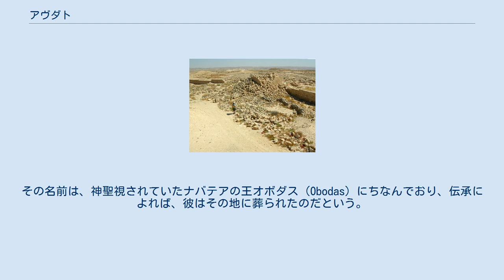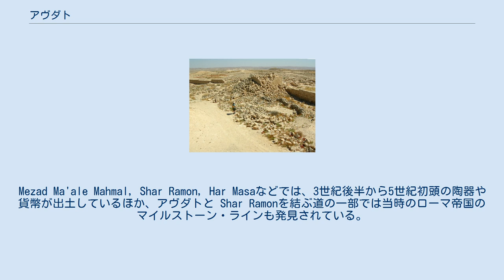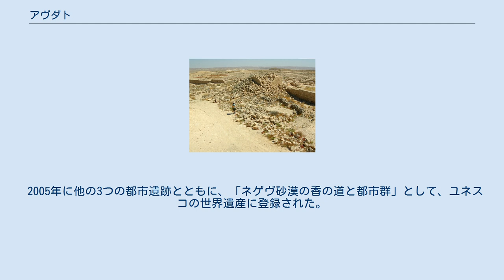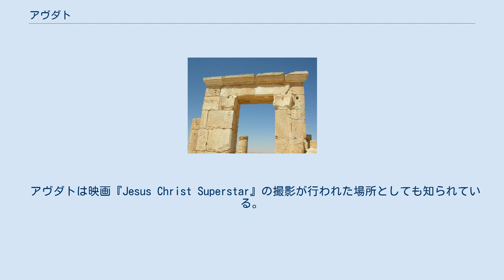アヴダト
アヴダト（Avdat）またはオヴダト（Ovdat）はペトラとエイラートを結ぶ交易路上に位置していた、現在イスラエルのネゲヴ砂漠中心の山にある遺跡である。
かつてナバテア人たちが暮らしていた。
 Avdat architecture. ("The Southern Gate") アヴダトは、紀元前3世紀から紀元前2世紀に、初期のペトラとガザを結んでいた交易路に沿って移動していたナバテア人キャラバン向けの季節限定の野営地であった。
 その場所にアヴダトの町が建設されたのは紀元前1世紀後半である。
その名前は、神聖視されていたナバテアの王オボダス（Obodas）にちなんでおり、伝承によれば、彼はその地に葬られたのだという。
 紀元前1世紀が終わる前に、高原の西端に沿ってアクロポリス神殿の基盤が建造された。
発掘調査の結果、ナバテア人たちはその頃から、地震で町が壊滅する西暦7世紀初頭まで住み続けていたことが明らかになっている。
 アヴダトは106年にローマ帝国に併合されてからも、ペトラとガザを結ぶ交易路の主要停留地として栄えた。
ネゲヴ高原中心部の他の町と同じように、アヴダトは国際的な交易が3世紀初頭から中葉にかけて停止したときには、農業を採り入れることで適応し、殊に生計の手段としてワイン生産に力を入れた。
広々とした段々畑と水路が一帯に張り巡らされ、冬の降雨によって地表を流れる水を集めるようになっていた。
これはイスラエル南部の極度に乾燥した地域で農業を行っていくための工夫である。
現存するこの町のブドウ圧搾機のうち少なくとも5台は、ビザンティン帝国時代に遡る。
 3世紀後半から4世紀初頭、おそらくディオクレティアヌス帝の治世に、ローマ軍団は高原の北側に 100 m四方の駐屯所を建設した。
一帯の他の場所にある塔の遺跡では、西暦293年から294年にかけての日付と、建築家の一人がペトラ出身であることを刻んだ碑文が見つかっている。
このころ、町から見下ろせる平地に共同浴場が建設されており、その水は岩盤を70m 掘り抜いた井戸によって供給されていた。
 ペトラとガザを結ぶ道に沿った一帯は、ネゲヴのナバテア人入植地とペトラを結ぶ幹線道路として機能しつづけていたことから、4世紀から5世紀にはローマ軍団によって使用されていた。
Mezad Ma'ale Mahmal, Shar Ramon, Har Masaなどでは、3世紀後半から5世紀初頭の陶器や貨幣が出土しているほか、アヴダトと Shar Ramonを結ぶ道の一部では当時のローマ帝国のマイルストーン・ラインも発見されている。
 アヴダト北のHorvat Ma'agoraでは、四隅に塔を備えた要塞が、初期のナバテア人建造物跡に建てられた。
 初期の町並みは、おそらくは局地的なものであったと推測されている大地震によって、5世紀初頭に壊滅的な被害を受けた。
この破壊跡からは、漆喰に黒インクで書かれたナバテア人の書き付けが発見された。
この書き付けはBen-Gadyaという一介の左官職人によって書かれたものだが、イスラエルで発見されたナバテア人の碑文の中では最も遅い時代のものなのである。
 Avdat earthquake damage. 後に再建された都市は周りに壁が建造され、人工の洞穴が造られており、それらのいくつかにはビザンティン時代に人が住んでいた。
5世紀と6世紀のビザンティン帝国の統治下で、アヴダトのアクロポリス跡に2つの聖堂を備えた修道院と城塞が建設された。
聖テオドロス聖堂はアヴダトに残るビザンティン時代の遺跡の中では、もっとも趣深いものである。
床には大理石の墓石が埋め込まれ、中世ギリシャ語の碑文が刻まれている。
聖テオドロス（St. Theodore）は4世紀ギリシャの殉教者である。
修道院は聖堂に隣接しており、近くには城塞の入り口の目印として秣石を彫った獅子がある。
 町は7世紀初頭の大地震で完全に崩壊し、それ以降は人が住むことはなかった。
 2005年に他の3つの都市遺跡とともに、「ネゲヴ砂漠の香の道と都市群」として、ユネスコの世界遺産に登録された。
 アヴダトは映画『Jesus Christ Superstar』の撮影が行われた場所としても知られている。